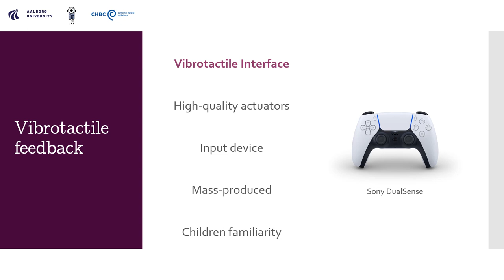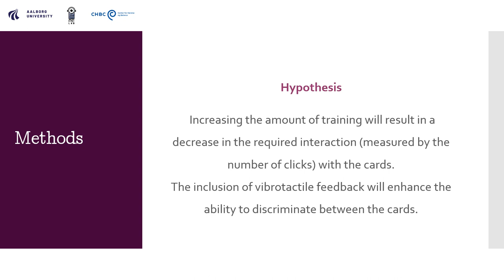VCCA2023 - Ganis - Gamified Musical Training for Children with AN and CI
VCCA2023 Pitch Video by Francesco Ganis - Gamified Musical Training for Children with Auditory Nerve Deficiency and Cochlear Implants: a Case Study